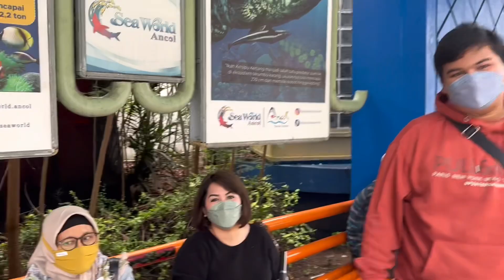Liburan Natal Kita Ke Sea World Ancol Saja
Iya nih…akhirnya kami ke Sea World aja liburan kali ini
Kemaren setelah bolak balik bikin planning, tapi akhirnya ya sudah, di Jakarta saja.
Yang penting sama anak-anak dan keluarga ya